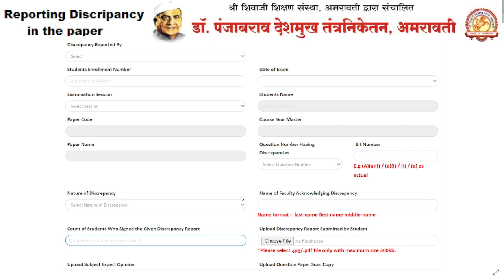Reporting discrepancies of questions in the question paper to officer in-charge